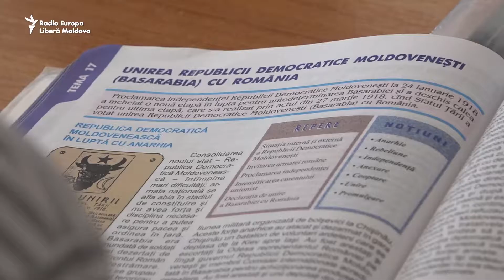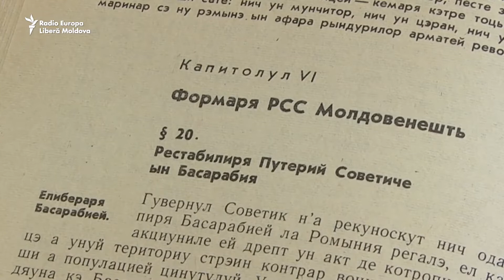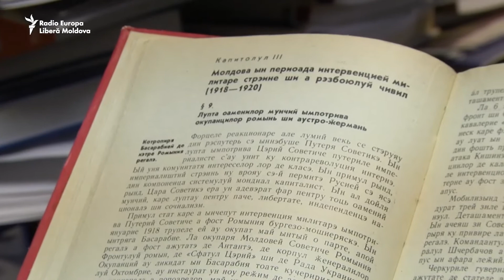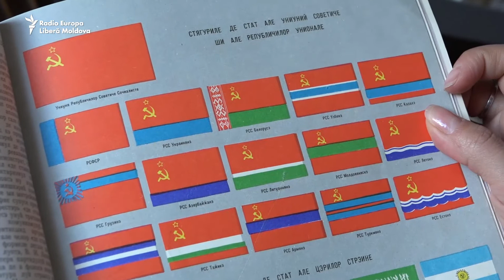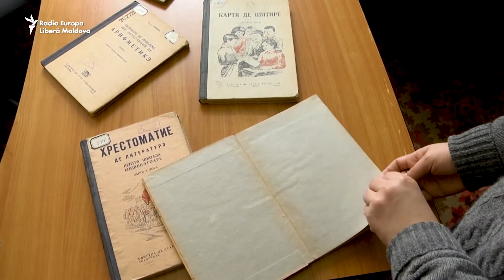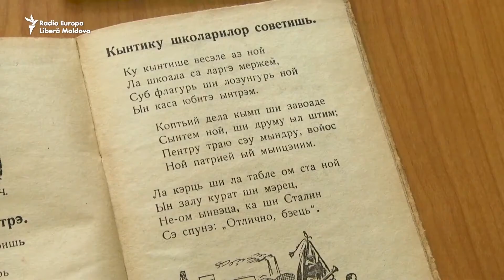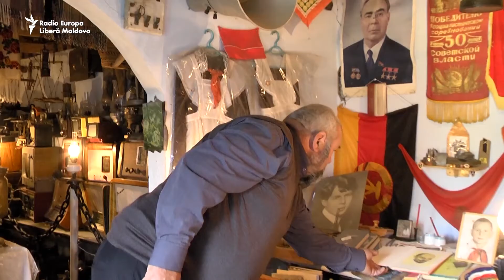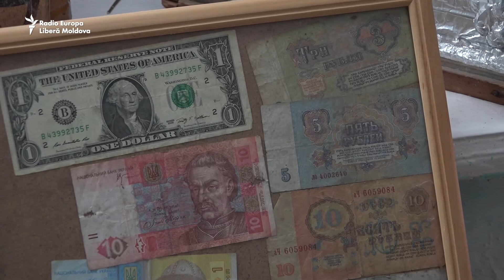Pur și Simplu: Omul nou din şcoala veche / Ideologizarea învățământului în URSS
Ideologizare, deznaţionalizare, rusificare, ascunderea adevărului istoric… Aşa caracterizează astăzi învăţământul din perioada URSS mulţi dintre cei care au trecut prin şcoala sovietică, în calitate de profesori sau elevi. Mulţi recunosc însă că atunci vedeau altfel lucrurile. Pe vremea URSS, învăţământul era unul dintre instrumentele de îndoctrinare în masă a populaţiei. Școala avea scopul să formeze un om nou: cetăţean al societăţii socialiste, devotat patriei sovietice şi cauzei Partidului Comunist, implicat în lupta de clasă, supus guvernării, muncitor şi ateu. În RSSM, cele mai ideologizate erau programele la istorie, îşi amintesc profesorii. Informaţia era denaturată, unele fapte erau omise, altele – exagerate. De asemenea, au fost create mituri şi stereotipuri, precum cel al „ostașului rus eliberator” și cel al „ocupantului burghezo-moșieresc român”. Propaganda începea însă chiar din Abecedar şi era prezentă în toate manualele şcolare, de la geografie până la muzică… Un reportaj de Eugenia Creţu.